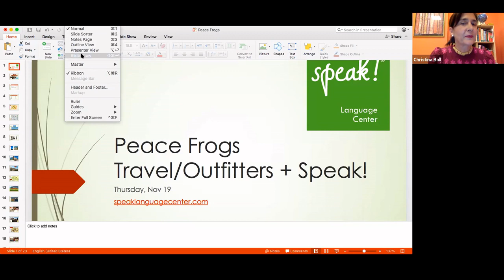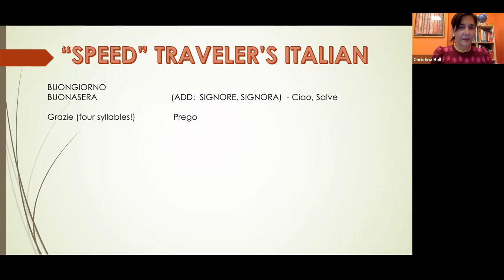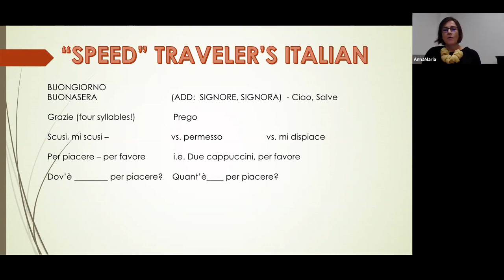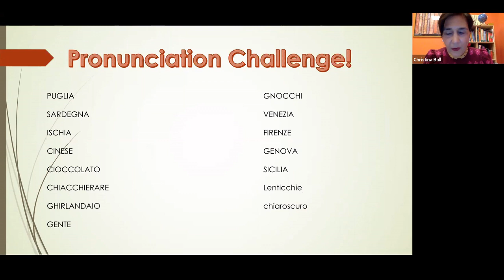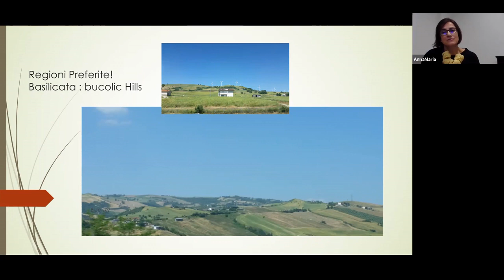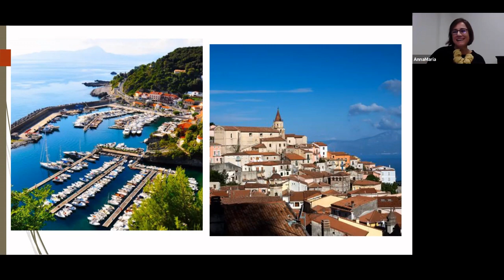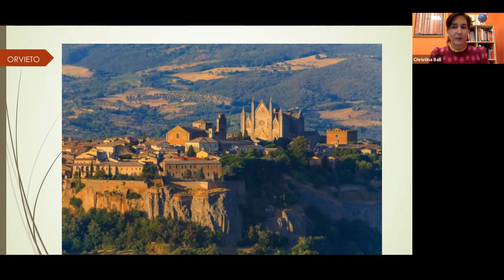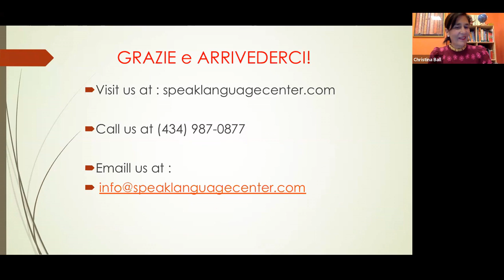Zoom to Speak! Language Center with Christina Ball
Peace Frogs Travel/Outfitters' welcomes Christina Ball, owner of Speak! Language Center, and AnnaMaria Bakalian, Italian teacher. Speak! is a language service company located in Charlottesville which has a faculty of 50 language professionals from around the globe.

Pour a glass of wine or sip a caffè as we VIRTUALLY TRAVEL THROUGH ITALY with Christina and AnnaMaria:
•Learn some key Italian travel phrases
•Discover a few Italian Curiosities
•How do Italians celebrate the holidays?
•What are Christina and AnnaMaria's favorite secret corners of Italy?